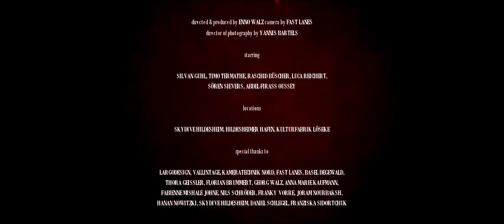Sinclair & Sons - Rain Don't Fall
Written & recorded by Sinclair & Sons

Mixed by Nils Schröder

Camera by Fast Lanes

Starring:
Sören Sievers
Abdel-Firass Oussey

special thanks to:
Thora Geissler
Basel Degewald
Florian Brummert
Georg Walz
Anna Marie Kaufmann
Fabienne Mishale Johne
Franky Vorre
Joram Nourbaksh
Hanan Nowitzki
Daniel Schlegel
Franziska Sidortschuk
Largo-Design
Vallintage
Kameratechnik Nord